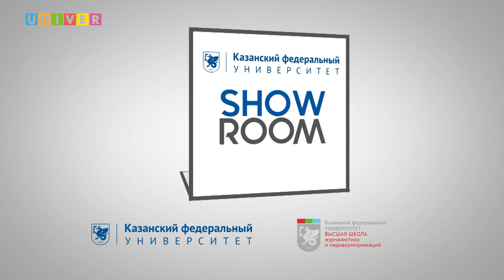Дискуссионный клуб Темная сторона цифровизации всего и вся